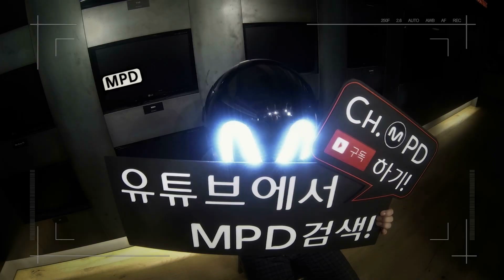[MPD직캠] 세븐틴 직캠 '예쁘다(Pretty U)' (Seventeen Fancam)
[MPD직캠] 세븐틴 - 예쁘다
[MPD FanCam] Seventeen - Pretty U